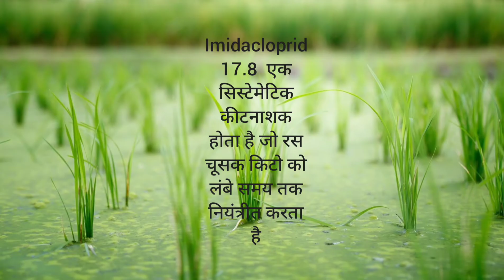setti insecticide//profenofos 40%+fenpyroximate2.5%ec w/w//सुंडियो ओर रसचुसक कीटो का खात्मा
this video given information by insect, pests control
१. like that thrips, aphids. catter. etc
2. setti insecticide (profenofos 40%+fenpyroximate 5%ec)

1. Is channel par apko kheti se judi sampurn jankari di jayegi...
2. rashaynic or javic dawaiyo ki jankari
3. achhe urvarak orr achhe bij ki jankari
4. beej bhandaran ki jankari.
5. achhi rasayanik dawaiyo ki jankari...
6. achhe khad nutrition ki jankari...
is tarah ki sabhi jankari hamare dwara banaye gaye channel par uplabdh karai jayegi..